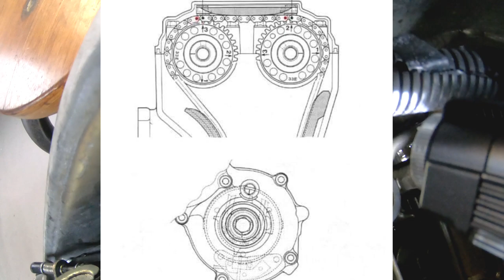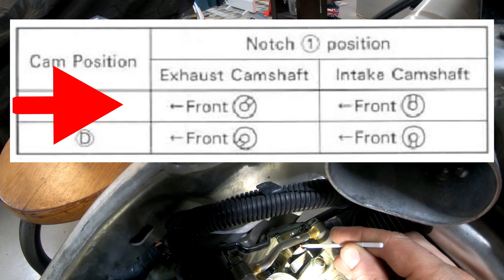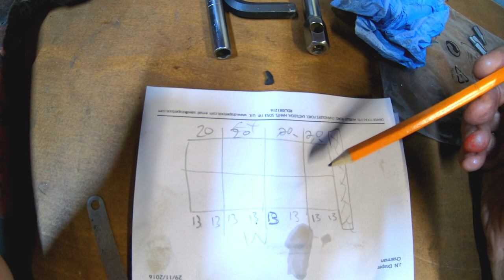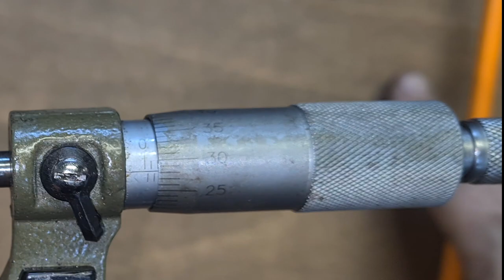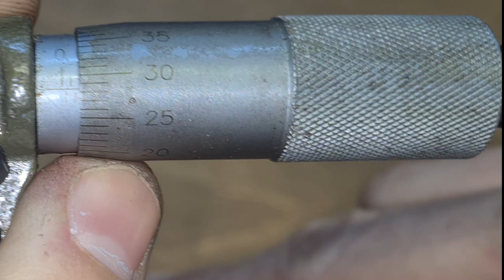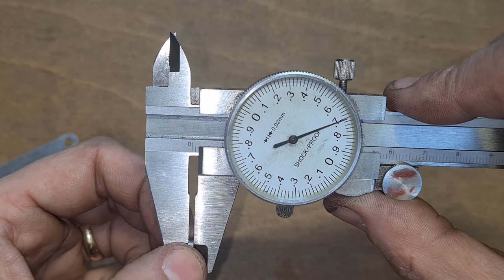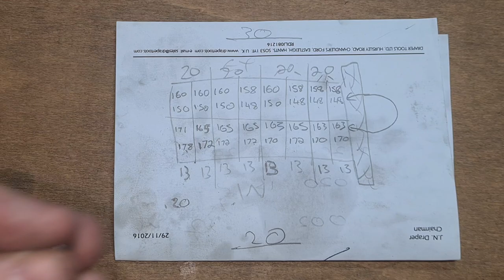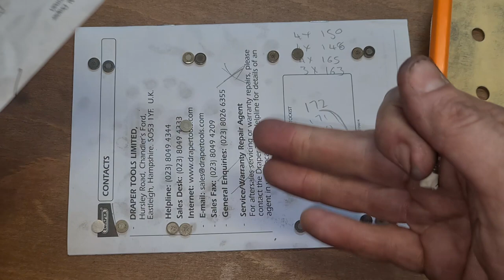HOW TO ADJUST THE VALVE CLEARANCES ON A SUZUKI GSXR 750 SRAD PART ONE